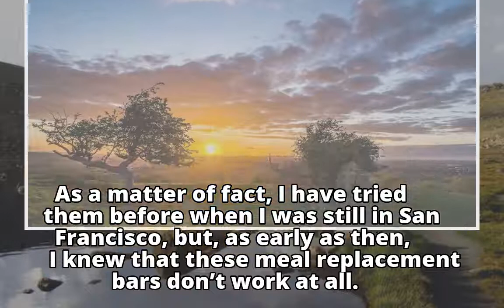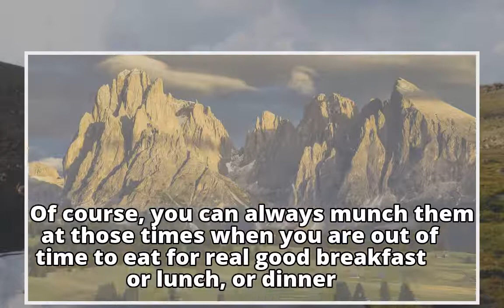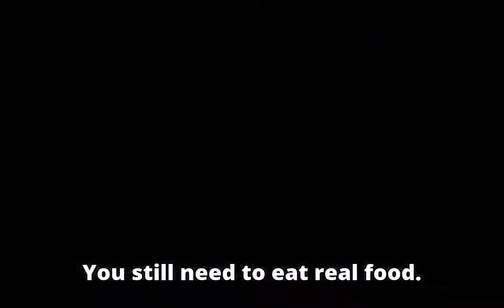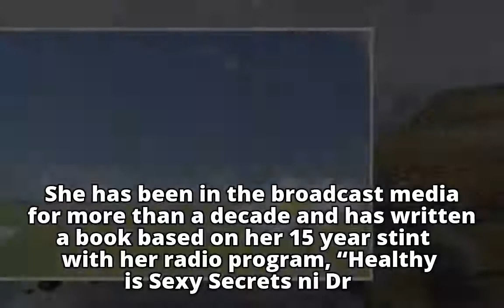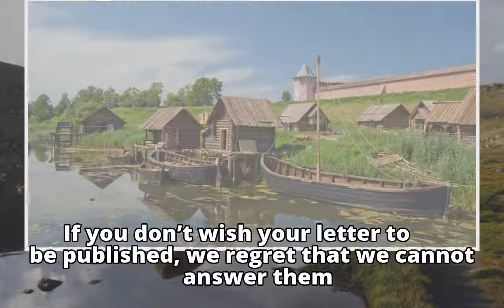Espedilla: Problematic diabetic (Part 2)Espedilla: Problematic diabetic (Part 2)